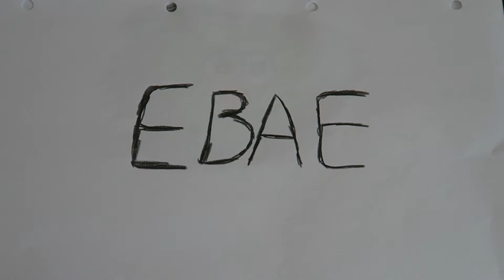Draw My Life in 60 Seconds (With Gus)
My life in 60 seconds don't be jelly ;) - Gus

Outro Art by: Kirsty McAlpine